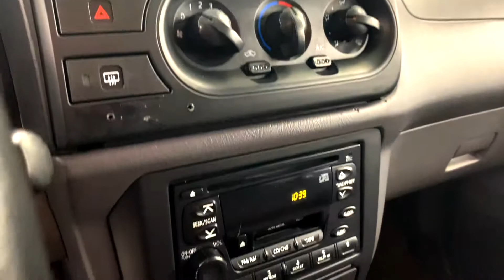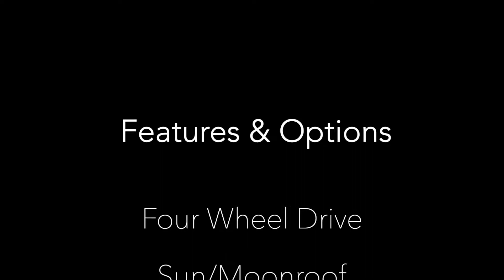2001 Nissan Xterra SE 4WD 4-Speed Automatic with Overdrive 3.3L V6 SMPI SOHC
Stock Number: 1044531
VIN: 5N1ED28Y01C596335
Body Style: 4dr SE 4WD V6 Auto
Engine: Gas V6 3.3L/200
6 Cylinders | Gasoline Fuel
Transmission: 4-Speed Automatic with Overdrive
Drivetrain: 4WD
Miles: 74,705 mi. Used
Ext | Interior: Silver Ice Clearcoat Metallic |
4 Door | 5 Passenger | Sport Utility

Silver Ice Clearcoat Metallic 2001 Nissan Xterra SE 4WD 4-Speed Automatic with Overdrive 3.3L V6 SMPI SOHC 3.3L V6 SMPI SOHC, 4WD, ABS brakes, Alloy wheels, Remote keyless entry.

Stephen Wade Nissan uses the most advanced software programs in the market place to shop the automotive marketplace everyday. These programs allow us to competitively offer you the best value you can find in the market. We know you have done your homework online and so have we to assure you get the best deal and value on your new or pre-owned car/truck! Contact our sales team at Stephen Wade Nissan for more information that would be helpful.